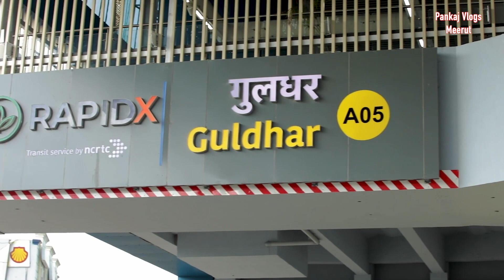Beautifully Designed Wall-Murals are Enhancing the look and feel of RAPIDXstations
RRTS Latest Update | DELHI MEERUT RRTS
DELHI MEERUT RRTS

RRTS Station Latest Update | Delhi Meerut Rapid Rail Station Update

 india,
india,expressway,
DELHI MEERUT RRTS,
MEERUT RRTS,
NCRTC,
RRTS TRAIN,
NEW INDIA,
Sahibabad
,Ghaziabad,
Guldhar,NewsStation,Indian Railways,News,Railway
Duhai
दिल्ली मेरठ रैपिड रेल

delhi meerut rrts,delhi meerut rapid rail,rrts,delhi meerut rrts update,delhi meerut rrts latest update,delhi meerut rrts project

traveler
highway
expressway
rrts
delhi mumbai expressway
indian expressway
delhi ncrproject
 updated wark
a express way

Sarai Kale Khan
  New Ashok Nagar

  Anand Vihar

Delhi
Uttar Pradesh
  border
Delhi–Meerut Regional Rapid Transit System

Sahibabad, Ghaziabad, Guldhar, Duhai, Muradnagar, Modi Nagar South,Modi Nagar North, Meerut South, Shatabdi Nagar, Meerut Central, Begumpul, Meerut North, Modipuram

Watch: Coupling of Alstom's Tenth Train with RRTM at Duhai Depot for Rapid Rail Transit System